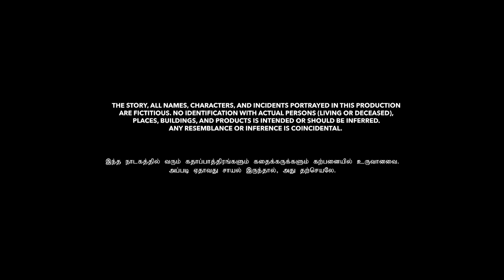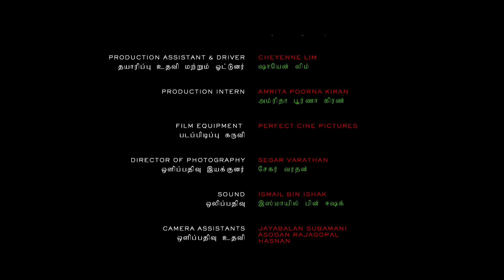Samhaaram EP12 | Tamil Web Series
A thriller-crime story by itself is always deemed very interesting. However, what adds value to this particular story is the fact that the act is committed by 3 unseemly women, who are not equipped for the task. This is further developed by them constantly having to prove their wit, shrewdness and sharpness by keeping up the act while not getting caught.